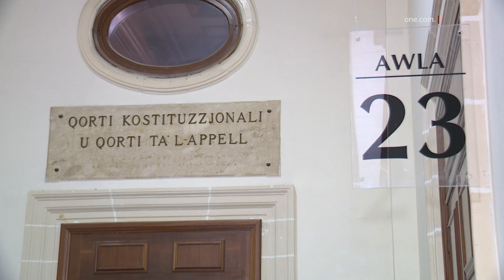TITLOB LI TWAQQA’ L-AKKUŻI KONTRA “MISSIER IDEALI”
ONE.COM.MT • Ngħaddu issa għal ġabra t’aħbarijiet mill-awli tal-Qorti.

KITBA: RUSLANA BARBARA
FILMATI: ARKIVJI

Allegata vittma ta’ vjolenza domestika, talbet li twaqqa’ l-akkużi kontra missier iż-żewġ uIiedha, li ddeskrivietu bħala missier ideali.

Ir-raġel ġie mixli li weġġa’ ħafif lill-mara, li żammha kontra l-volonta' tagħha, u li heddidha.

Huwa allegatament ixxuttja lill-mara, qabel sakkarha fil-kamra tas-sodda, wara argument minħabba finanzi.

Hija qalet li dan kien inċident iżolat, fir-relazzjoni tagħhom, li tmur lura 25 sena.

L-allegata vittma infurmat lill-Qorti li ma riditx tixhed, hekk kif riedet taħfirlu. Żiedet tgħid li hu “missier ideali” u “sieħeb rispettabbli”.

Għalhekk, il-Qorti ma setgħetx tkompli bil-każ.

MIXLIJA LI FFASTIDJAW LILL-ĠENITURI GĦALL-FLUS GĦAD-DROGA

Żewġt irġiel bla xogħol, ġew mixlija fil-Qorti li ffastidjaw lill-ġenituri tagħhom biex jagħtuhom il-flus għad-droga.

L-irġiel, li għandhom dipendenza serja fuq id-droga, użaw vjolenza psikoloġika u morali biex iqarrqu bil-ġenituri tagħhom.

Wieħed mill-irġiel, ta’ 35 sena minn Bormla, ammetta l-ħtija tiegħu u ingħata l-ħelsien mill-arrest, sakemm jiġi ssentenzjat nhar l-Erbgħa.

Huwa ingħata ordni biex ma jkellimx lill-ġenituri jew lil oħtu.

Fil-Qorti, dan qal li jixtieq jegħleb il-vizzju għax iddejjaq jgħix hekk.

Ir-raġel l-ieħor, ta’ 46 sena mill-Imsida, wieġeb mhux ħati għall-akkużi miġjuba kontrih.

Il-ġenituri tiegħu għandhom 72 u 76 sena.

Ma saret ebda talba għall-ħelsien mill-arrest, hekk kif m’għandux indirizz fiss.